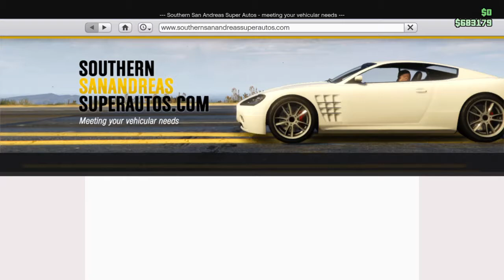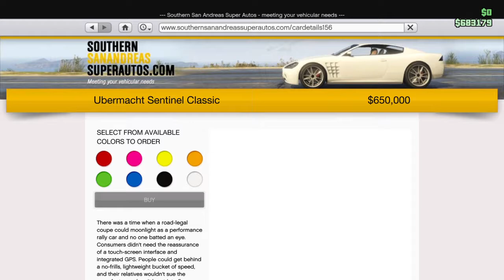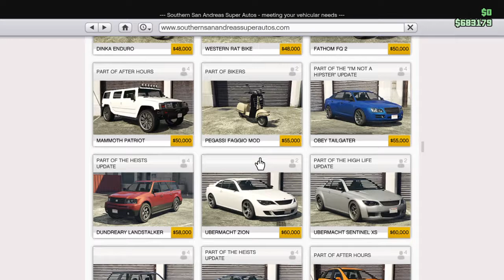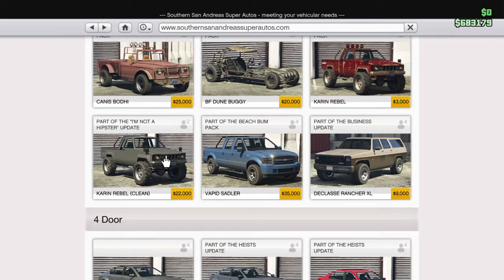Grand Theft Auto V ( GTA MOST REALISTIC CRASH ) at end in trans am